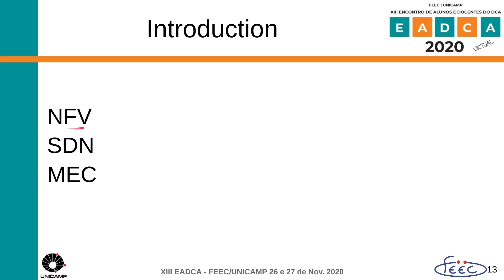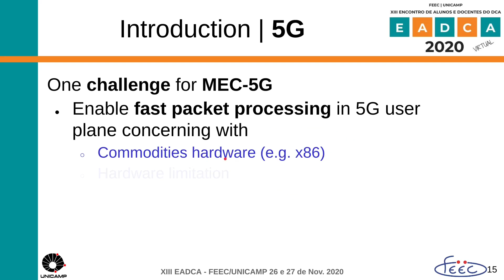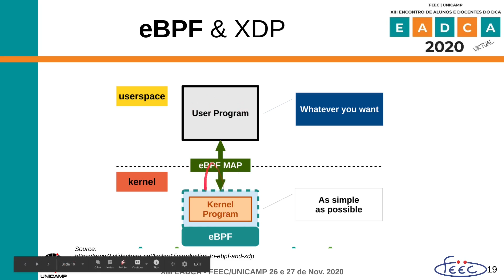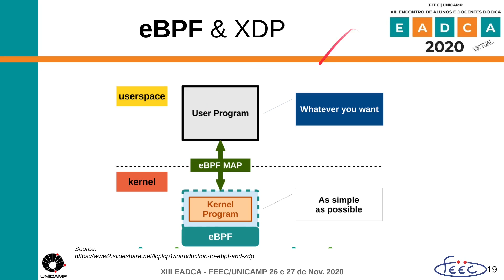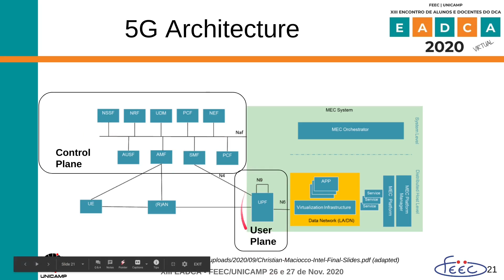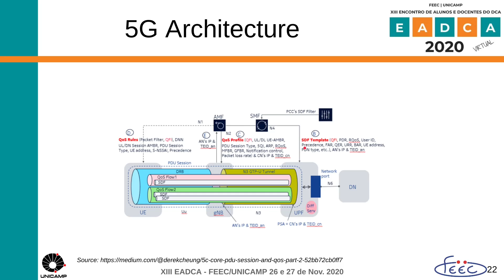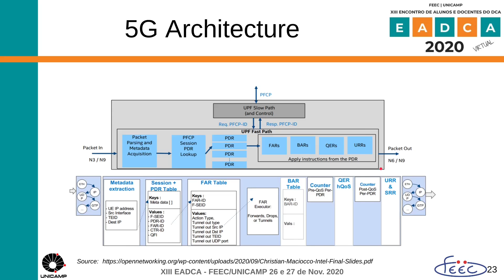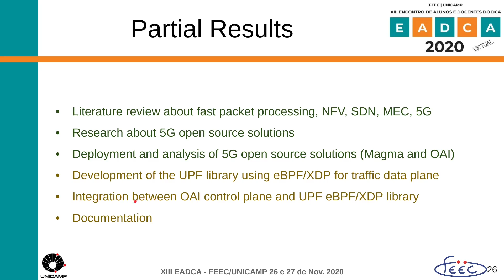Trazendo os poderes do eBPF e XDP para as redes 5G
Falando um pouco da minha proposta de pesquisa no EADCA2020 - XIII Encontro dos Alunos e Docentes do Departamento de Engenharia de Computação e Automação (UNICAMP).

Está disponível legenda em inglês.